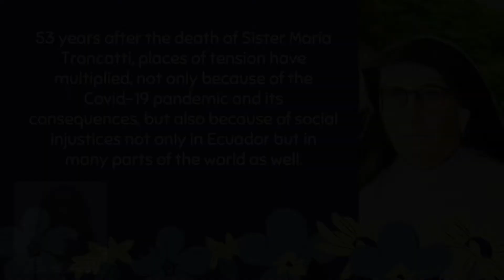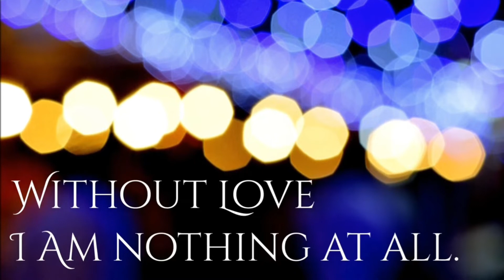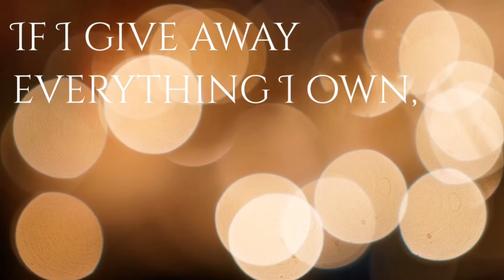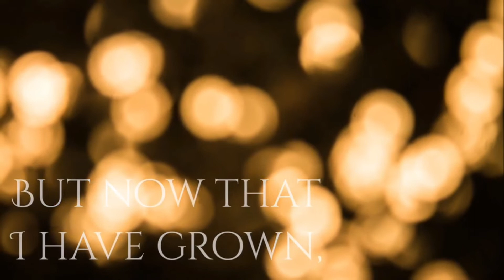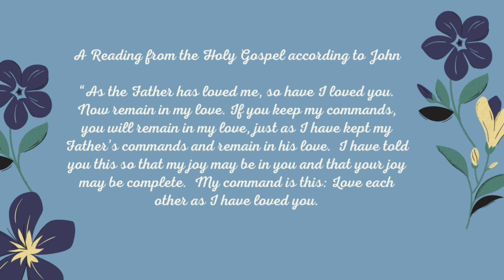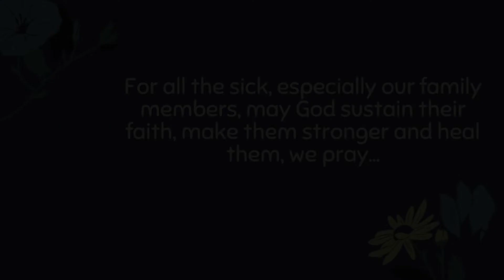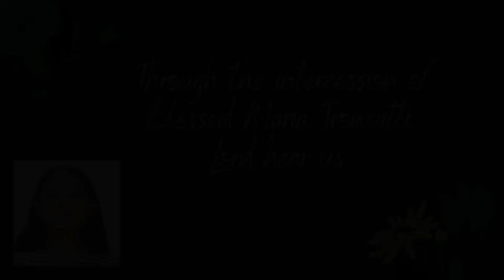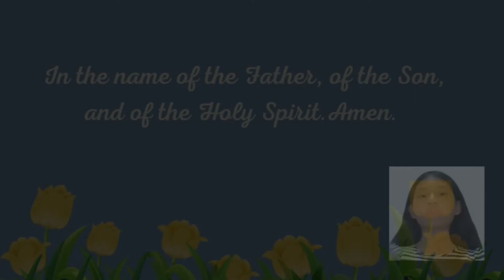Feast Day of Blessed Maria Troncatti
"A glance at the Crucifix gives me the strength and the courage to work."
Happy Feast Day of Blessed Maria Troncatti!